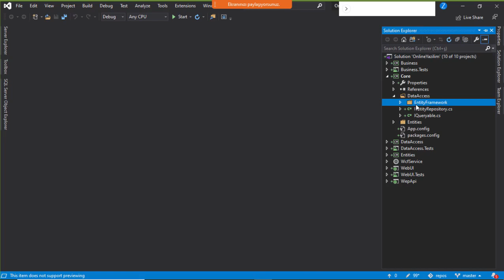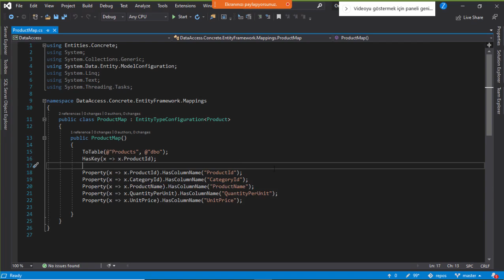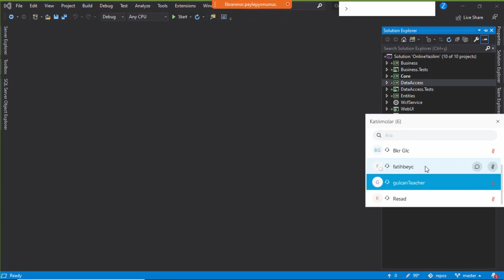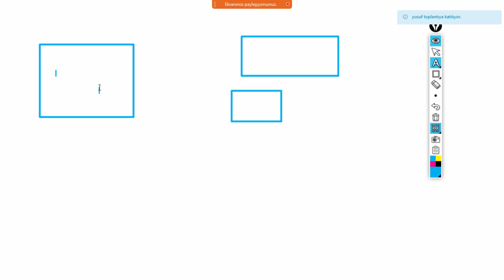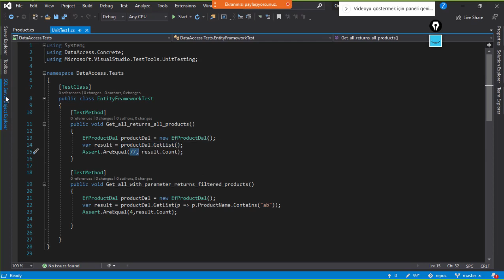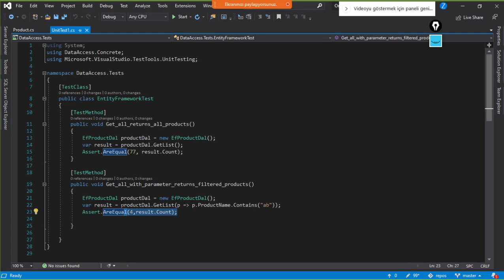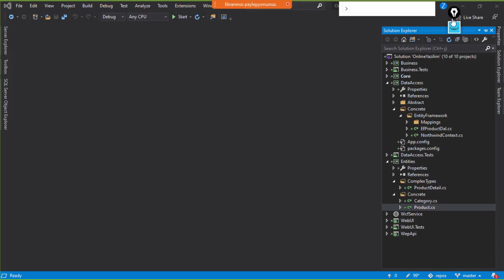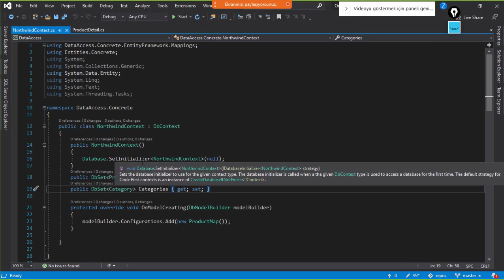Bir Önceki Ders Tekrarı 10 03 2020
Bir önceki dersimizin tekrarı.